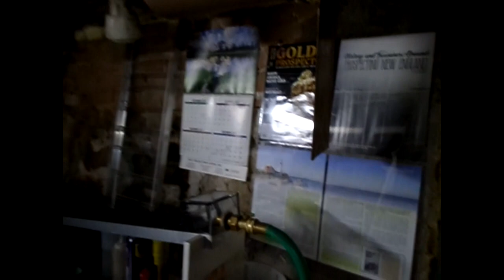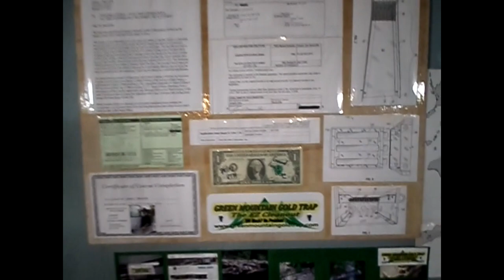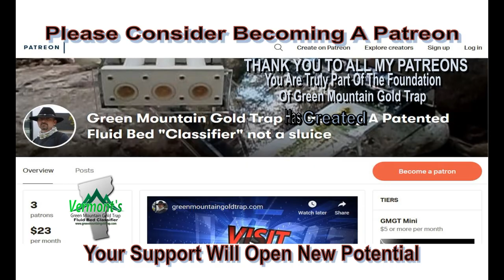Updated Tour Of GMGT & Some River Footage